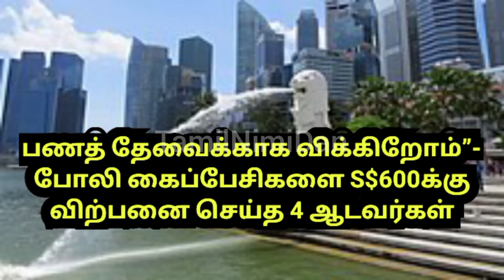பணத் தேவைக்காக விக்கிறோம்”- போலி கைப்பேசிகளை S$600க்கு விற்பனை | Singapore Tamil News